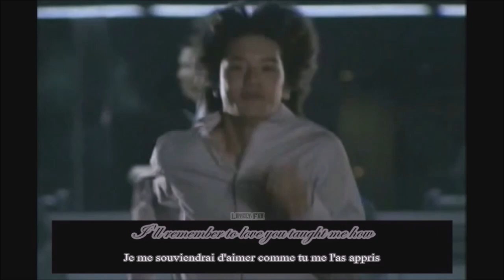First Love - Majo no jouken VOSTFR